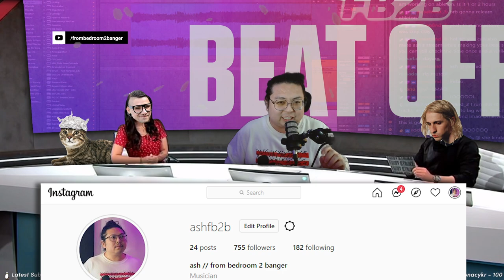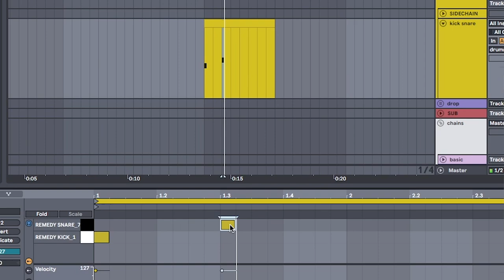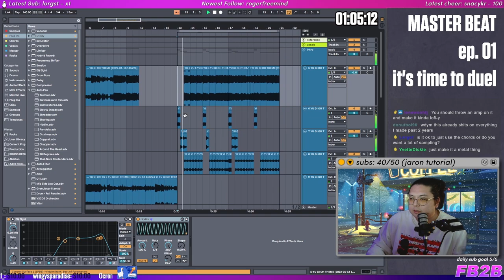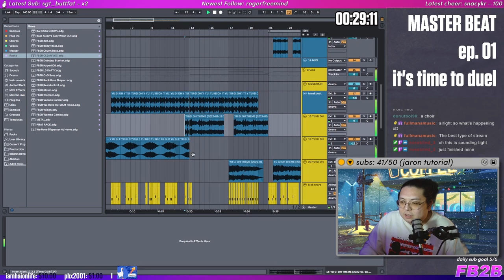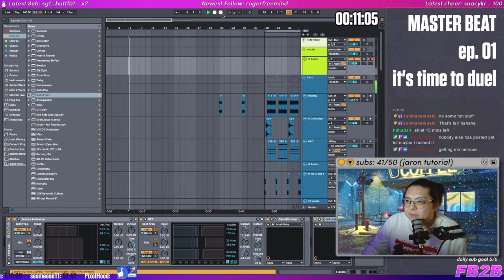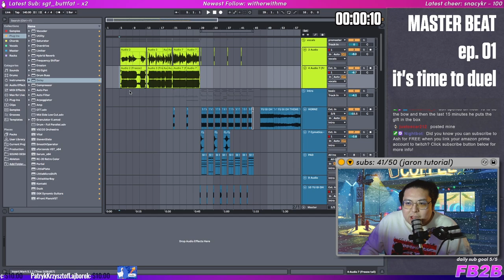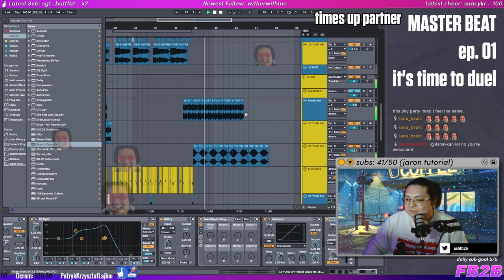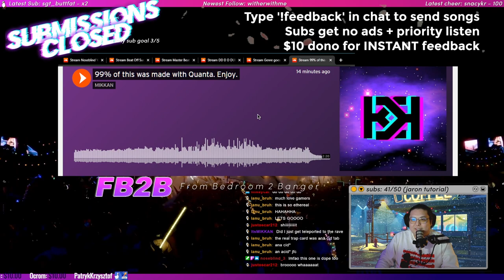i hosted a beat battle called Master Beat | ep. 2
7 Viewer Andy attempts a Beat Battle of epic proportions but the Heart of the Cards pulls him through